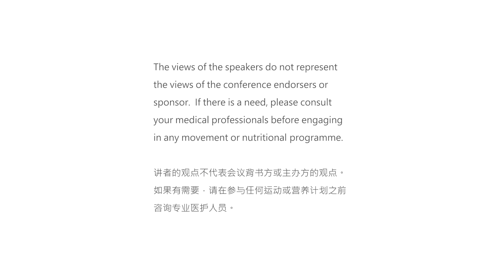Balancing the Drama Triangle, Created by Stephen Karpman, With Brain Gym® - Vinciane SCHOENMAECKERS